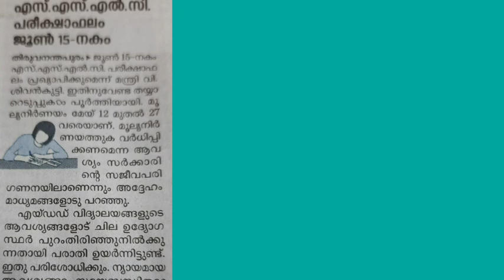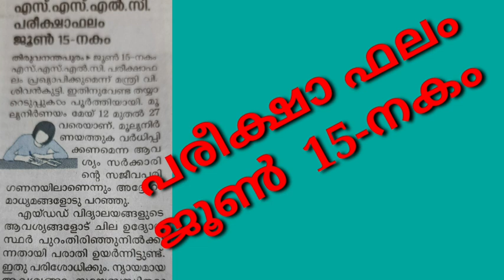DATE OF PUBLISHING RESULT 2022,SSLC RESULT, DATE OF PUBLISHING SSLC RESULT, WHEN WILL PUBLISH RESULT